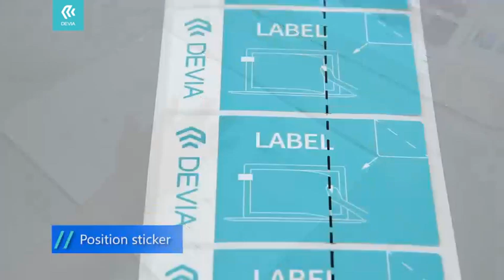DEVIA Laptop Film Operation Video